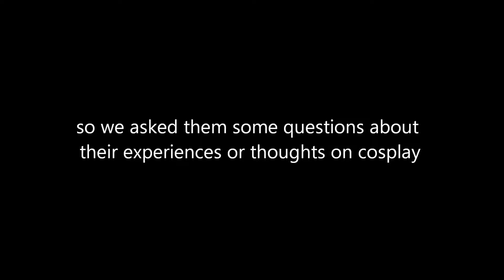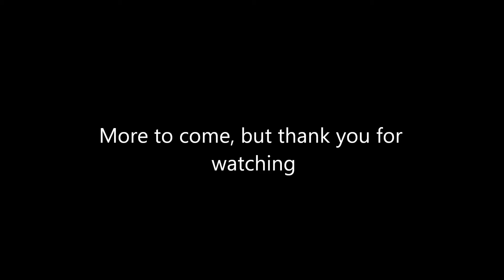Cosplayer expiriences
Kept you waiting huh? Sorry this took sooo long to post this video guys

During our time at LCAC we decided instead of interviewing voice actors we talk to some cosplayer's about their experiences

Home-Resonance
Home-Pyxis
Vanilla-Fuji
Code Geass OST-The Master